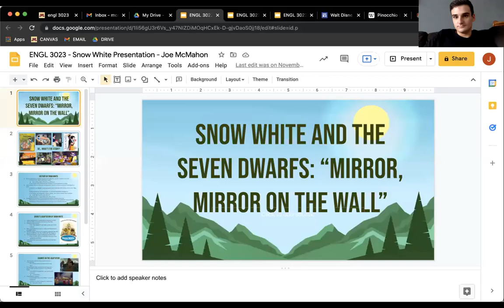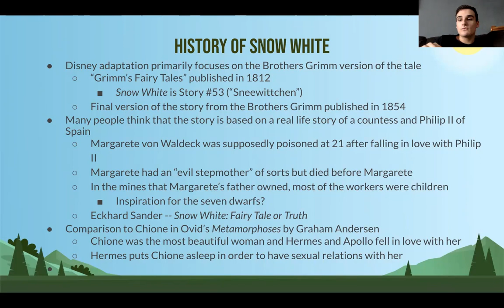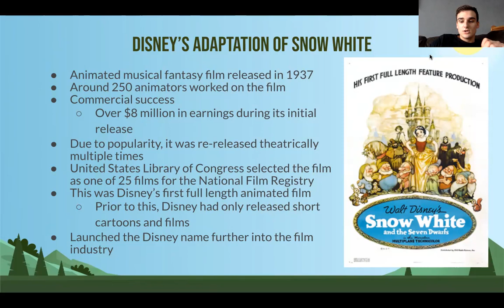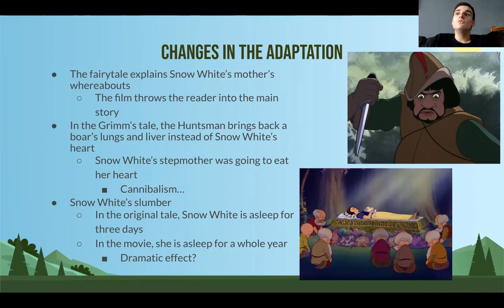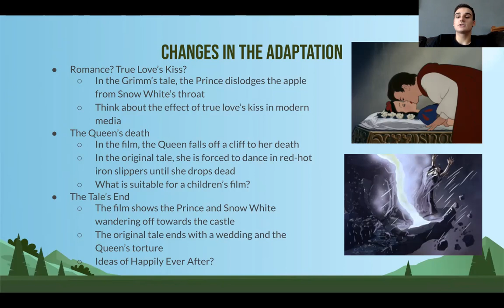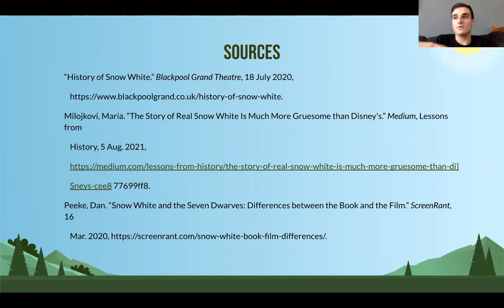ENGL 3023 - Snow White and the Seven Dwarfs Lecture - Joe McMahon